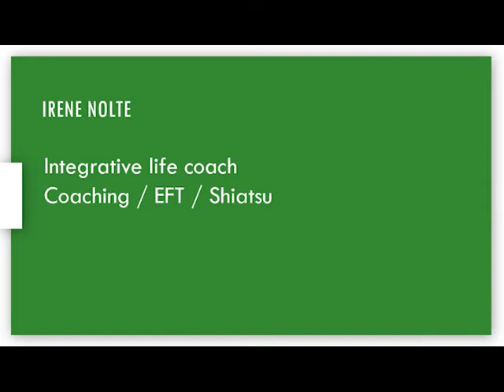Renouveau & Démocratie - e-conférence - Irène Nolte: How to improve your sleep?